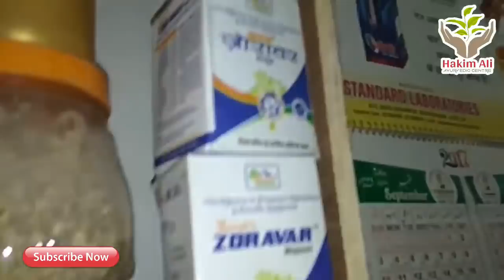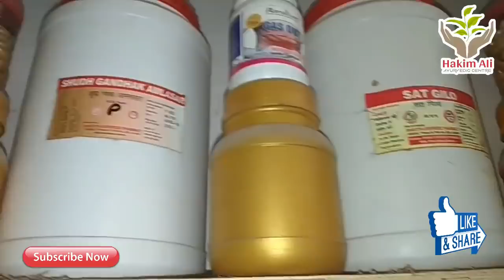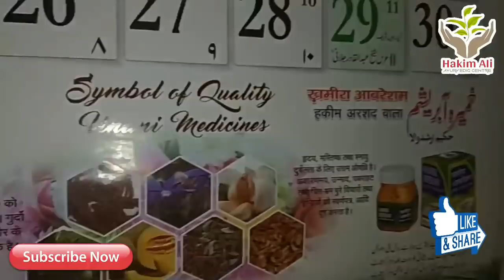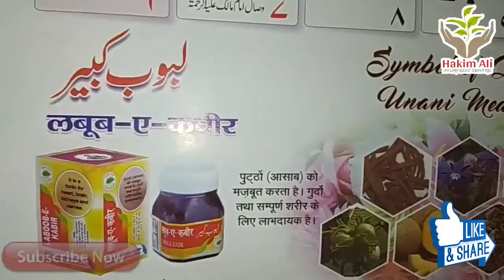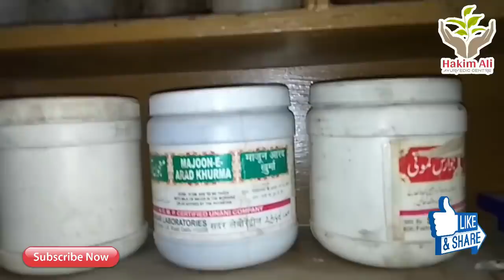आपकी फरमाईश एक ऐसी चीज़ जो आपके हमेशा काम आयेंगी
If you have any question in your mind ask anything Hakim Ali

- India  No # 1 Health Tips Channel
- How to Get Better Skin Naturally
- Hair Growing and Shining Tips
- 100% Natural Herbal Nuskhy Gharelu Totky
- I am Working for Betterment of Your Health and Fitness.

Do you have a question in mind that you're reluctant to ask? expert Hakim Ali is here to answer all your questions.